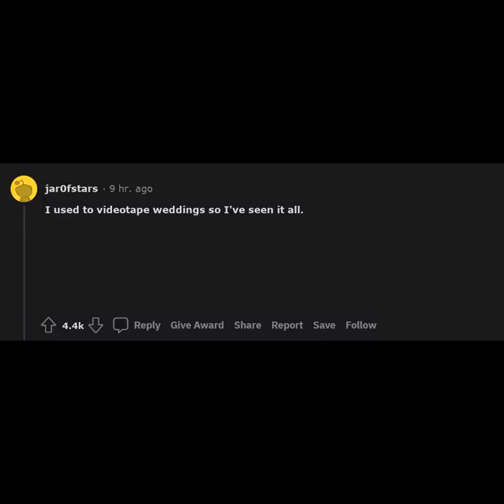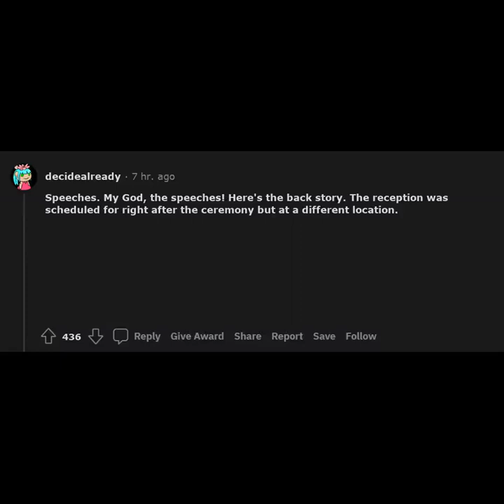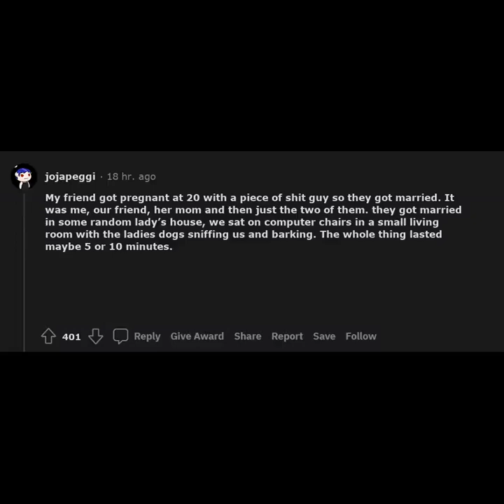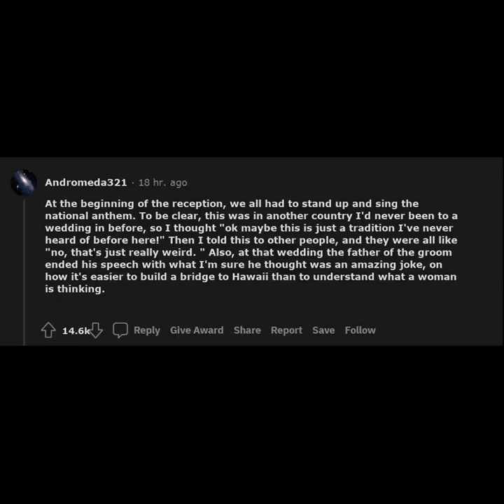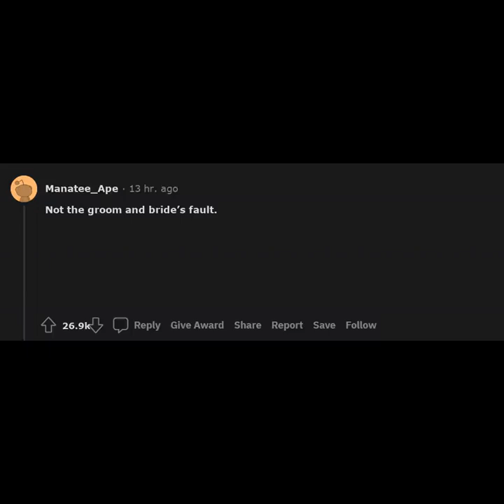FullPart- What’s the cringiest thing you’ve seen a bride and groom do for their wedding?